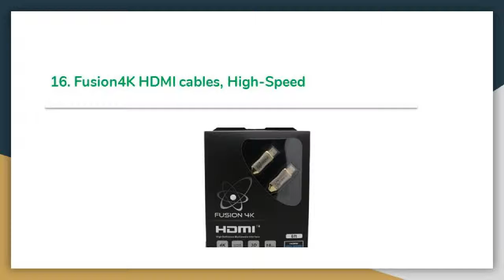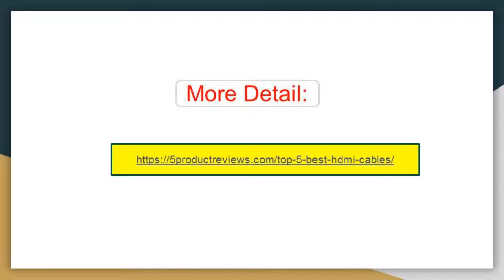Top 17 Best HDMI Cables Review in 2019 – Buyer’s Guide